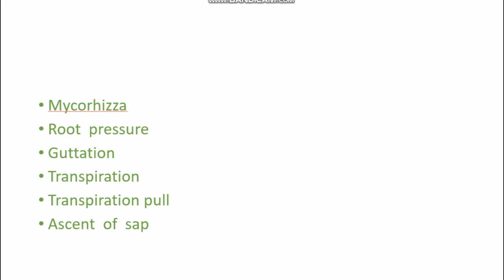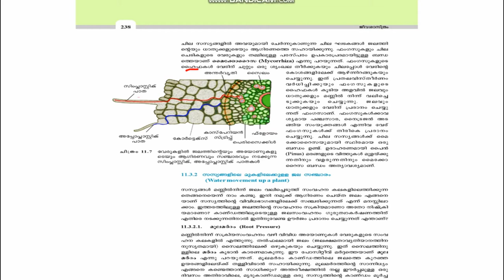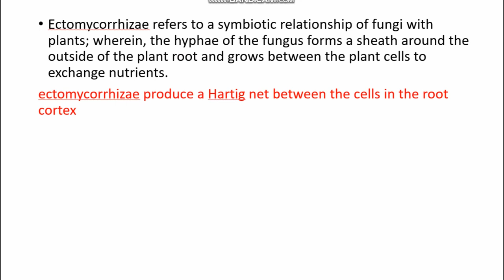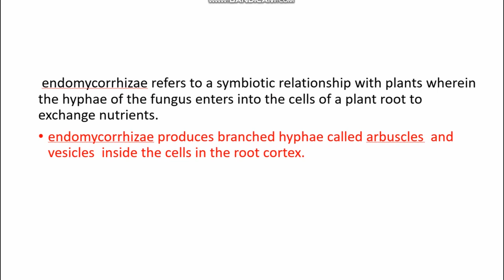PLANT PHYSIOLOGY MYCORHIZZA HSA KTET SET